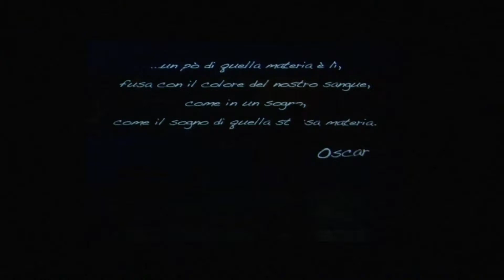Studio Sannipoli - DANZART 2011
Saggio Danzart 2011.